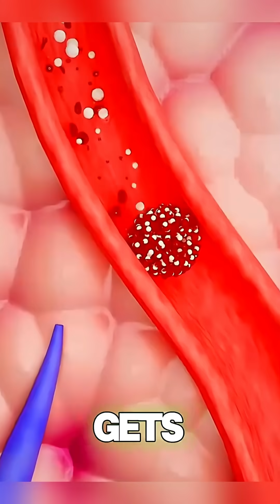What is the UNIVERSAL Blood Type you should know?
Discover the universal blood type that can be transfused to any patient, regardless of their blood type. This special blood type is crucial in emergency situations where there is no time to determine a patient's blood type. Learn more about the universal blood type, its characteristics, and why it's so important in medicine. Understanding blood types and their compatibility is vital for safe blood transfusions, and knowing about the universal blood type can save lives. Find out what makes this blood type so unique and how it's used in medical emergencies.
If you have **blood types** A, B, AB, or O, it's important to know how your **abo** group affects your health, particularly concerning **digestion**. People with type O blood have a lower risk of **heart disease** but may be sensitive to **processed carbohydrates**, so understanding these factors is key for maximizing **health benefits** and knowing your **blood type personality**.